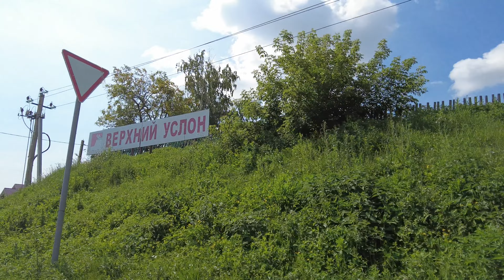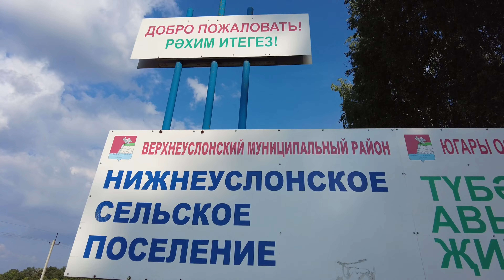Поездка за ягодами на Верхний Услон: красота природы, фотосессия в поле | lifestyleVLOG by SLAVENEVA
🎥 снято на // filmed on DJI Pocket 2